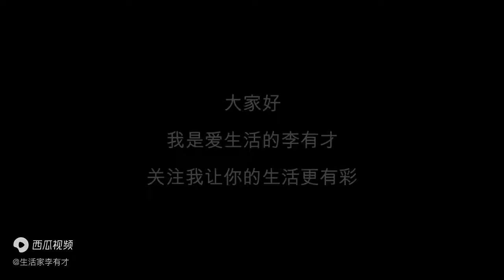这6个常见日用品的隐藏用法，一般人我不告诉他！看完建议收藏